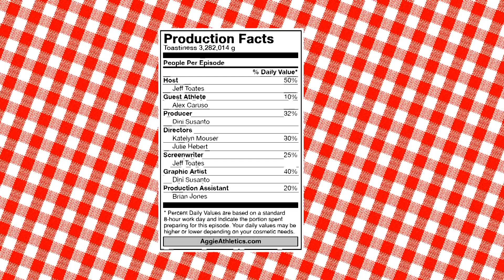12th Man Perspective Feature: Toast with Toates - Alex Caruso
In 12th Man Perspective's latest edition of "Toast with Toates", Toates sits down with Aggie basketball's Alex Caruso. As long as the toaster is on...all questions are on the table. (4/11/14)

12th Man Perspective is a show shot, produced and edited by the students of Texas A&M's 12th Man Productions.